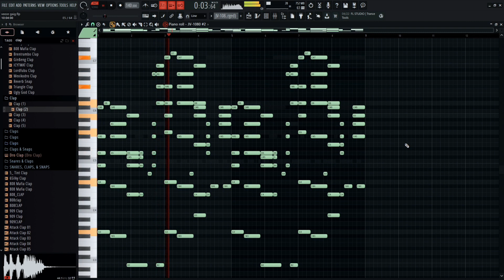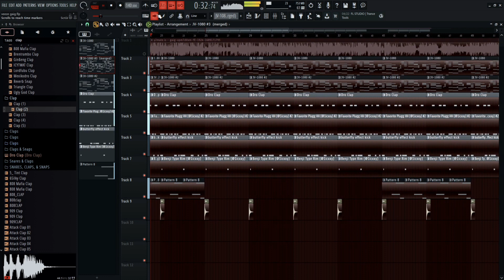Veeze - Gaig Remake (reprod by Cashhier)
not 100% accurate but it's the best remake on youtube